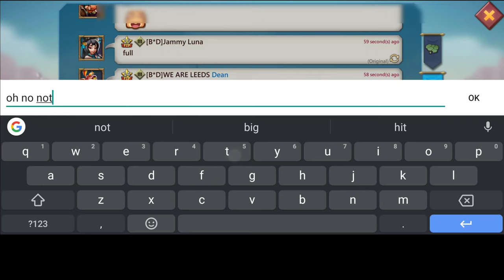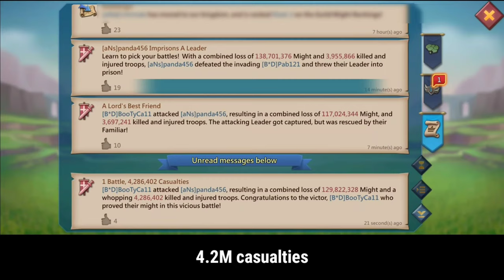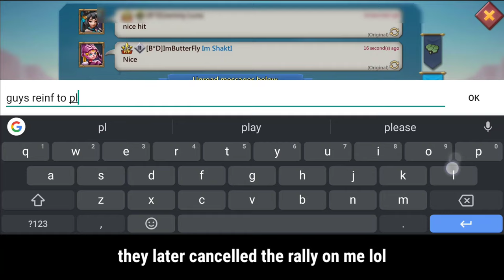CHASING AN ONLINE RALLY TRAP! COUNTER RESEARCH IS OP - Lords Mobile